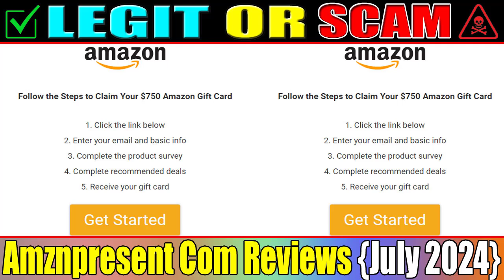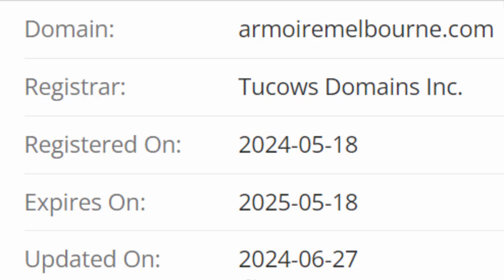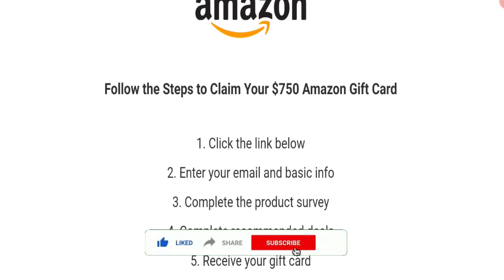Amznpresent Com Reviews: Claim Your Reward $750 Amazon Gift Card!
Do you want to know about Amznpresent Com Reviews? Watch this video till end because in this video you will get to know about the legitimacy of the site. Friends, this is not our website. In case, If you have experienced any fraud over this website then watch this unbiased review video till the end, We will share the way to get your money back.

1. How to Refund on PayPal? Step-By-Step Guide on the Refund Policy

2. How to get a refund for a fraudulent credit card transaction

3. How to check whether a product is genuine or not?